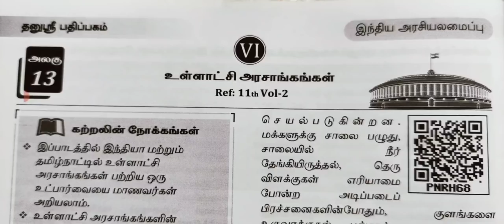Live Test Start- கஷ்டமான வினாக்கள் மட்டும் உள்ளாட்சி அரசாங்கம்